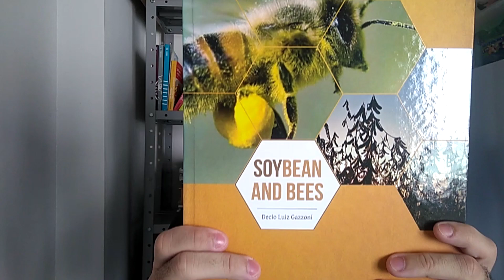Você pode não produzir MEL na soja | Apislogia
Neste vídeo explico o motivo pelo qual muitos apicultor não conseguem produzir mel na florada da soja (Glycine max). A soja é a commoditie agrícola mais importante do Brasil, ocupando uma área plantada de 37 milhões de hectares. Isso pode representar uma excelente notícia para os apicultores, pois grande dessa soja pode ser utilizada como pasto apícola para as abelhas.

No entanto, o que muitos apicultor não sabem é que nem toda cultivar de soja proporciona as característica necessária para que as abelhas possam produzir mel a partir do seu néctar.  Isso ocorre porque em algumas cultivares a flor da soja é muito fechada, não permitindo que a abelha acesse o nectário floral. Por isso, antes de instalar o apiário, o apicultor deve observar se a cultivar de soja plantada em sua região é atrativa para as abelhas, somente assim irá alcançar a tão sonha produção de mel.

O canal Apislogia é apresentado pelo zootecnista Pedro Santos, também doutor em produção animal (apicultura). Nosso objetivo é ensinar de forma didática e acessível conteúdo em nível de pós-graduação sobre o fascinante mundo das abelhas.